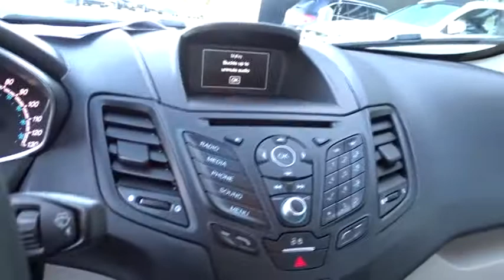2018 Ford Fiesta Pleasanton, Walnut Creek, Fremont, San Jose, Livermore, CA 32850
2018 Ford Fiesta